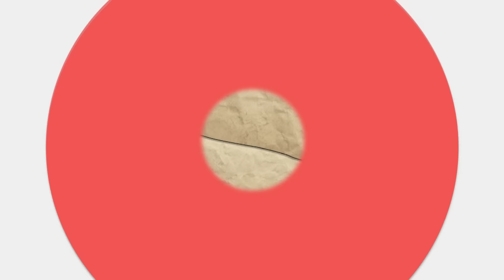But-for vs. Direct Causation in Tort Law [No. 86]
How did the Romans think about causation in Torts? Professor Richard Epstein explains that the Romans crafted their rules based on obvious, direct causality first and then applied those same principles to indirect causes. Professor Epstein maintains that American law reverses this order and starts with rules that cover indirect causation first.

Professor Richard Epstein is the inaugural Laurence A. Tisch Professor of Law at NYU School of Law, a Senior Fellow at the Hoover Institution, and Professor of Law Emeritus and a senior lecturer at the University of Chicago.